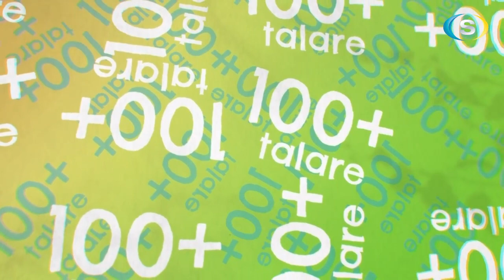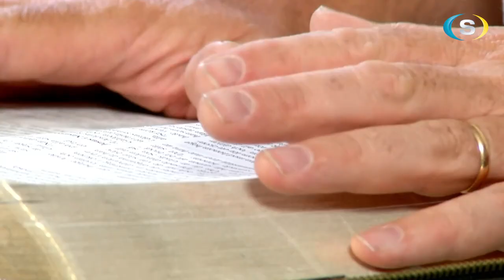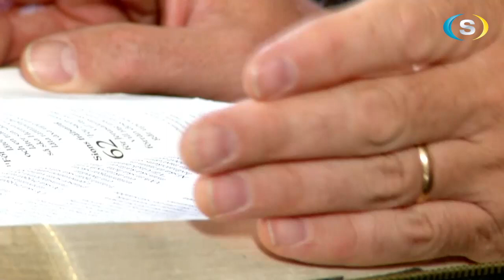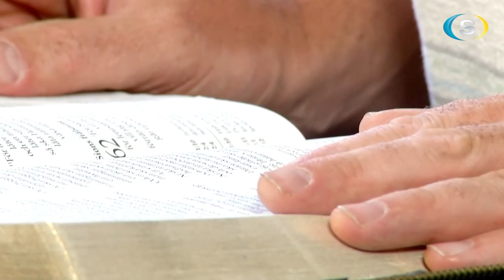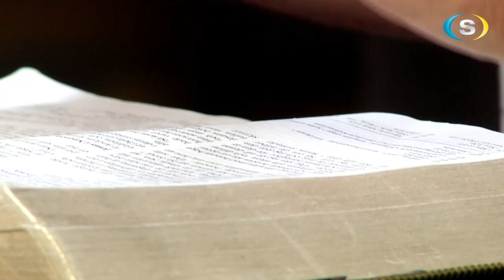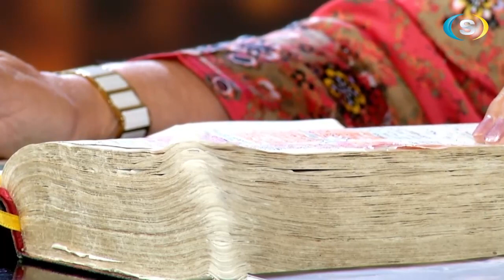Sverige Live 2023.07.04 - Frihet har ett namn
Programledare: Ketty Demeter.
Gäster: Micke Jåfs, Rickard Lundgren och Linda Bergling.